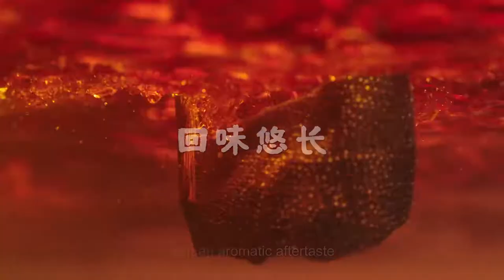HAIDILAO Beef Tallow Hot Pot Soup Base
HAIDILAO Beef Tallow HotPot Soup Base, the most authentic Sichuan Hotpot Flavor, savory and healthy!

The soup base is the soul of a hot pot. It can get very complicated if made from scratch, since it requires a handful of spices and special ingredients specific to different regions of China. It’s highly recommended to go with ready-to-use hot pot broth and there are many variations available to fit your preferred flavor profile.